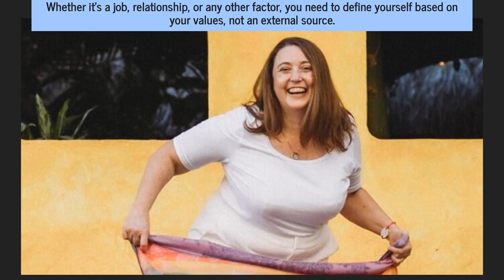How To Deal With Burnout? Enjoy Life Again With Mental Health Coach Podcast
Is it possible to recover from burnout? Can you be happy again after emotional and physical exhaustion? Donnalynn Riley invites you to Find Your Spark Again with her latest podcast episode.